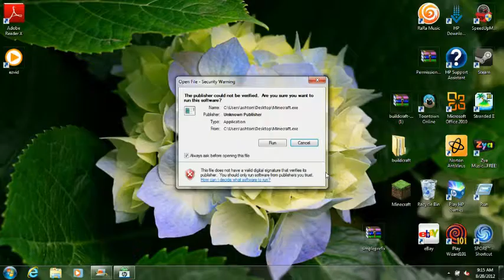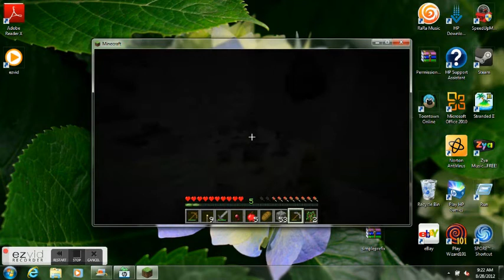minecraft with ash ep2 sp